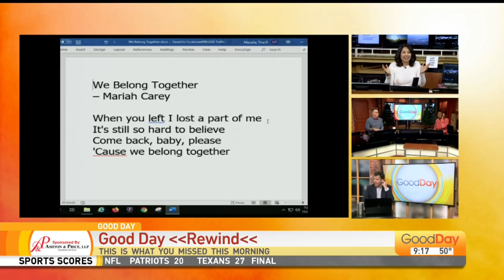Good Day Rewind - 11/23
In case you missed it, we've compiled some of the best moments on the day's show in our Good Day Rewind!